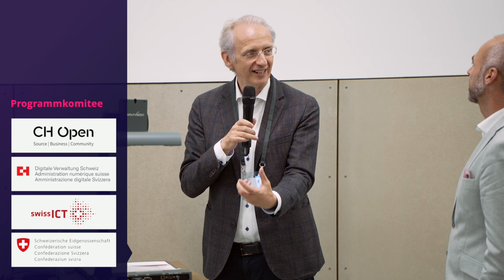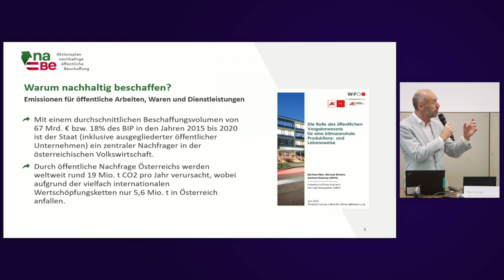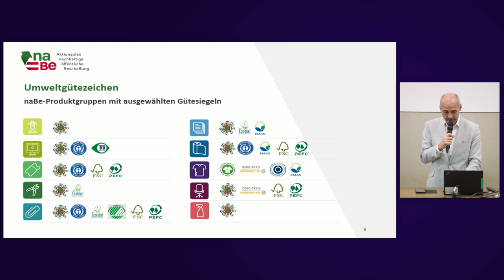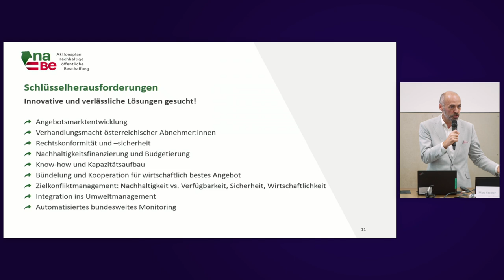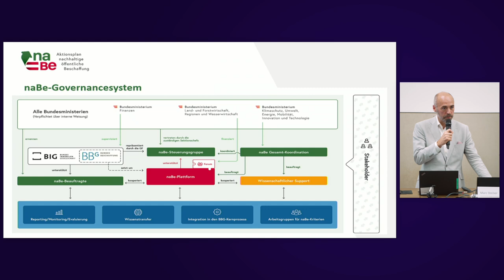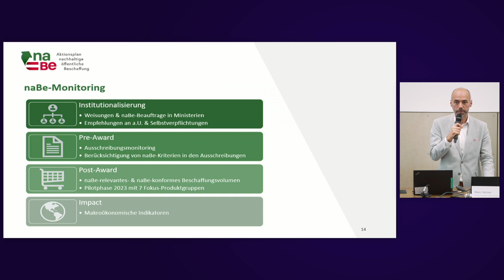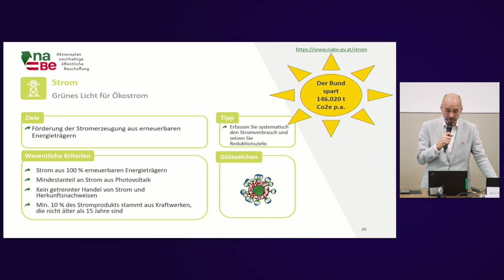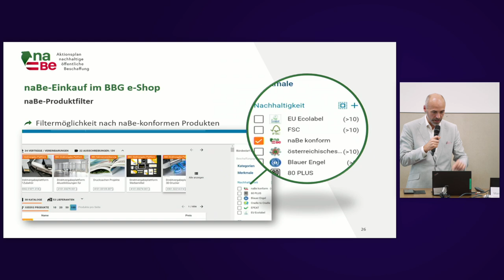Der österreichische Aktionsplan für nachhaltige öffentliche Beschaffung (naBe) | Gerhard Weiner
Bereits 2010 wurde in Österreich der naBe-Aktionsplan mit 16 Produktgruppen eingerichtet. Die erfolgreiche Umsetzung des naBe-Aktionsplans auf Bundesebene erfordert eine klare Steuerung. Der naBe-Aktionsplan wird daher von allen Bundesministerien mitgetragen und in Form von Weisungen in den Ressorts verbindlich gesetzt. Mit 2022 wurde ein neues Governancesystem institutionalisiert und alle Ministerien entsenden ein stimmberechtigtes Mitglied zur naBe-Steuerungsgruppe sowie ins naBe-Beauftragtengremium. Zu den relevanten Akteurinnen gehört darüber hinaus insbesondere die BBG als Einkaufspartnerin für öffentliche Auftraggebende aller Gebietskörperschaftsebenen. Das Bundesministerium für Klimaschutz (BMK) als das für den naBe-Aktionsplan federführend zuständige Ressort übernimmt in diesem Prozess zusätzlich eine koordinierende Rolle. 2019 wurde zudem die Zusammenarbeit mit der BBG intensiviert und eine Servicestelle für nachhaltige öffentliche Beschaffung (die sog. naBe-Plattform) geschaffen. Last not least wurde mit den naBe-strategischen Partnerschaften 2023 ein Instrument geschaffen, um auch Länder, Gemeinden und ausgegliederte Unternehmen in das naBe-Netzwerk zu integrieren.